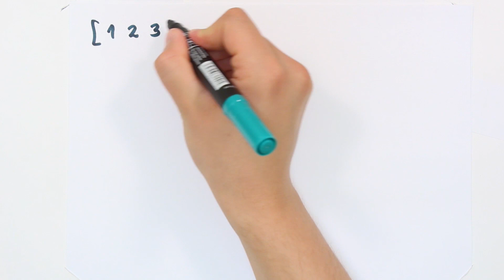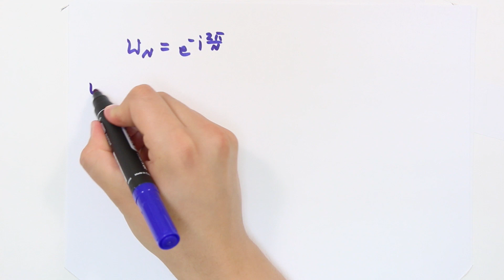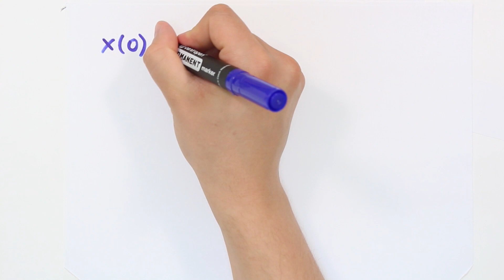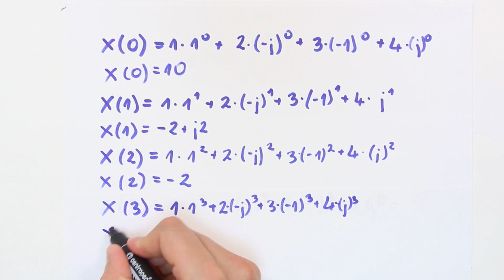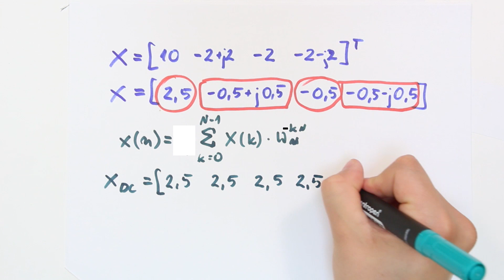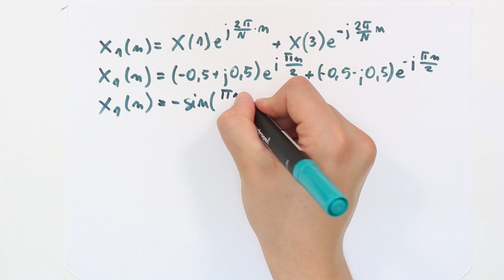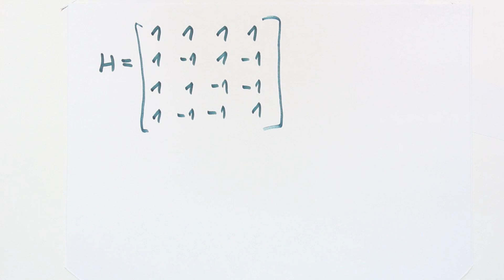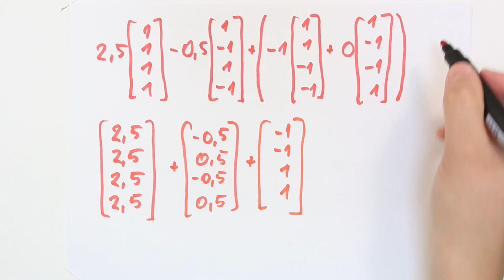Dyskretne przekształcenie Fouriera (DFT), Szybka transformacja Fouriera (FFT) - Zadanie 1